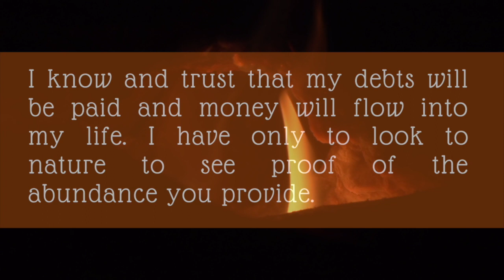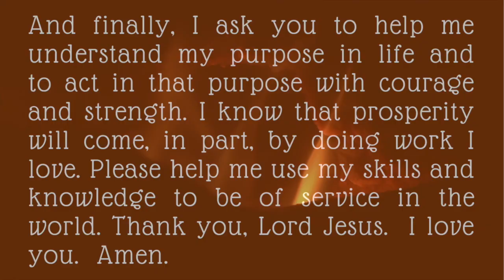Abundance Prayer for Prosperity ~Catholic~Give God your finances 🙏🏻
Prosperity Prayer of Abundance.  In this powerful prayer, we give our heavenly Father our complete trust that He will provide.  We surrender our lives and lay down our financial burdens asking for prosperity and abundance in our lives. We pray with faith.  He will provide!

Heavenly Father,

I surrender my financial affairs and concerns about money to your Divine care and love. I ask that you remove my worries, anxieties, and fears about money, and replace them with faith. I know and trust that my debts will be paid and money will flow into my life. I have only to look to nature to see proof of the abundance you provide.

I release all negative thoughts about money, and know that prosperity is my true state. I commit to being grateful for all that I now have in my life. I learn to manage my finances wisely, seeking help where needed.

And finally, I ask you to help me understand my purpose in life and to act on that purpose with courage and strength. I know that prosperity will come, in part, by doing work I love. Please help me use my skills and knowledge to be of service in the world. Thank you, Lord Jesus.  Amen.